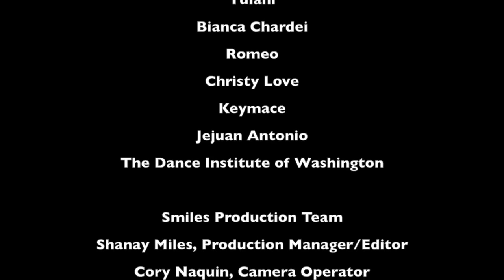Jolie Agency Fashion Show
Walk for Me Charity Fashion Show "When Fashion and Music Become One"
 November 2, 2014 at Carnegie Library